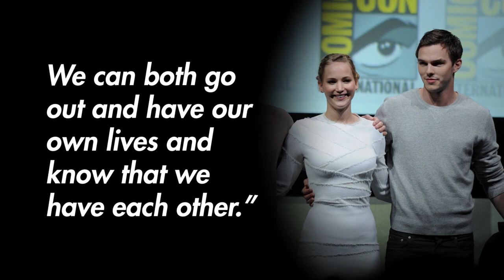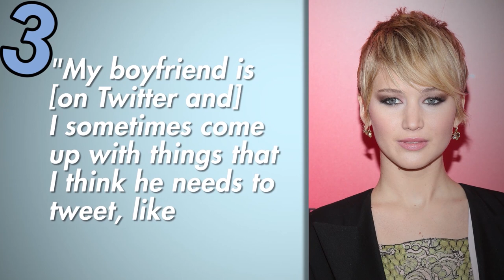Jennifer Lawrence TOP 5 Nicholas Hoult Interview Quotes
Jennifer Lawrence TOP 5 Nicholas Hoult Interview Quotes. She opened up about boyfriend and X-Men Days of Future Past Co-Star Hoult in a new interview